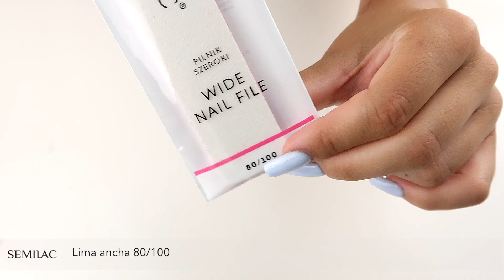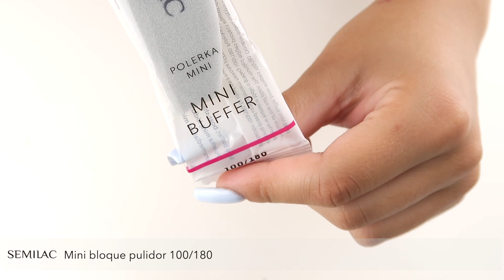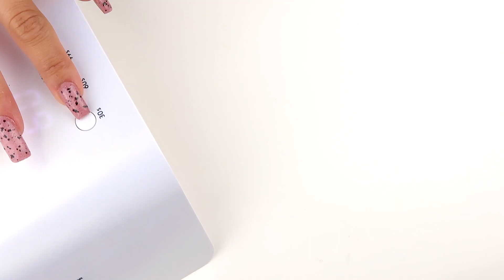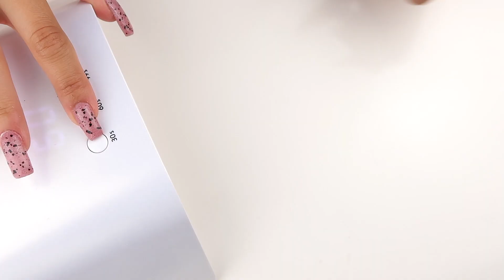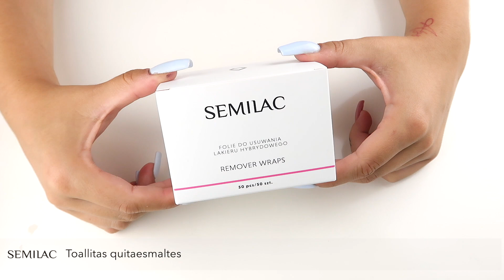Manicura semipermanente con SEMILAC - Nueva marca 💅🏼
¡Ha llegado SEMILAC! Una de las mejores marcas de manicura profesional y nail art 😊 ¡Con sus esmaltes y todos sus accesorios podrás hacerte una manicura siguiendo las últimas tendencias en tu casa! ¡No te pierdas este vídeo donde te  presentamos la marca!

▲ Recuerda que nuestros GASTOS DE ENVÍO SON GRATIS a partir de 20€ de compras (para envíos a Península; resto de territorio nacional, consultar condiciones).